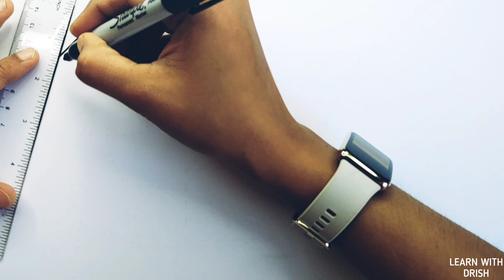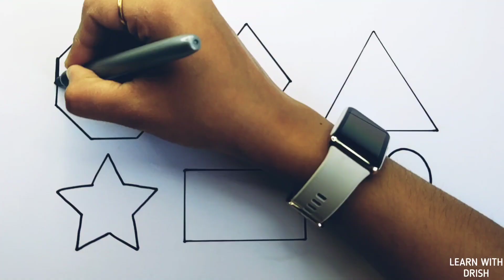Shapes for kids, Learn 2d shapes, colors, abc song | Preschool Learning for toddlers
Pentagon
triangle
heart
circle.
square
oval
star
rhombus

learn shapes
learn colors
2d shapes for kids
shapes drawing